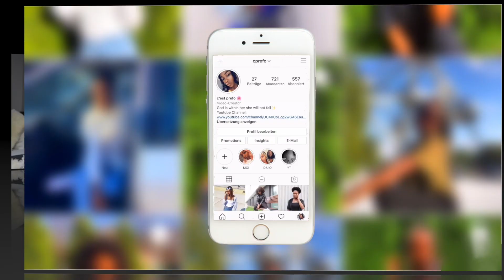MEINE FREUNDIN UND MAKEUP ARTISTIN SCHMINKT MICH.... | CPREFO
Hey Crew!
Heute wieder mal back mit einem Make Up Video. Meine Freundin und MakeUp-Artistin Parfaite gibt mir ein Make Over. Da meine Looks sonst eher unauffällig sind, war das aufjeden Fall was Neues. Mir gefällts jedenfalls und euch?
Ich hoffe, dass euch das Video gefällt und wir sehen uns bald wieder. Über Videovorschläge in den Kommentaren würde ich mich freuen.

Stay beautiful and be blessed,
eure Cprefo xx

Vers des Tages:
Glücklich sind, die verfolgt werden, weil sie nach Gottes Willen leben; denn ihnen gehört sein himmlisches Reich. - Matthäus 5:10